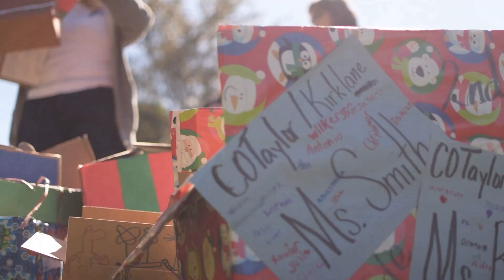Christmas with the Chimps 2019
The K-12 STEM Department is proud to partner with Lion Country Safari for their annual Christmas with the Chimps event. Students in grades K-5 were invited to make environmental enrichment holiday gifts for the animals. They will then get a chance to see how their gifts were received by the primates.